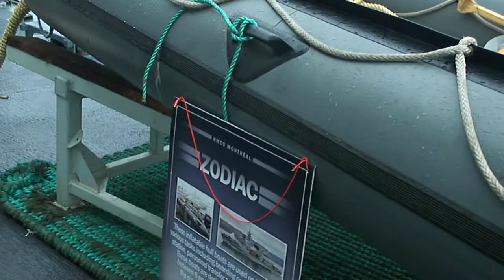The City--At the Docks8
Leaving Missile Alley.